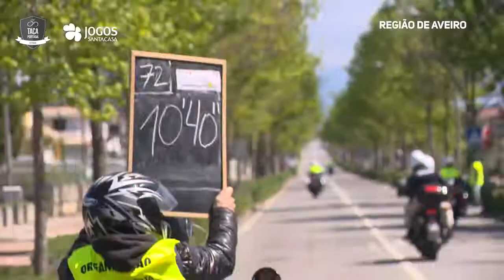Prova de Abertura Região de Aveiro 2021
Luís Mendonça ataca certeiro e vence primeira prova do ano

Luís Mendonça (Efapel) conquistou este domingo a Prova de Abertura – Região de Aveiro, primeira corrida da Taça de Portugal Jogos Santa Casa, disputada ao longo de 173,1 quilómetros, entre Aveiro e Anadia.

O corredor da formação sediada em Águeda surpreendeu os adversários. Apesar de ter uma boa ponta final, não esperou pelos últimos metros, atacando de longe. Luís Mendonça aproveitou a passagem pelo Monte Crasto, a 1500 metros da chegada, para se isolar do pelotão.

A subida já dentro da cidade de Anadia acabou por segmentar um pelotão já antes partido no prémio de montanha de Talhadas, a 40 quilómetros do final. O que sobrou do grupo principal foi no encalço do homem da Efapel nas últimas centenas de metros, mas nem nos íngremes 200 metros finais conseguiu ultrapassar Luís Mendonça, apesar de não haver diferenças de tempo entre o vencedor e os adversários mais próximos.

Luís Mendonça cortou a meta com 3h57m57s, seguido por César Fonte (Kelly-Simoldes-UDO) e por Rafael Silva (Antarte-Feirense), que o acompanharam no pódio. “A aproximação à meta foi a toda a velocidade e a minha equipa já estava bastante desgastada por ter controlado a etapa do início ao fim. Nos últimos 1500 metros havia uma subida que fazia doer bastante as pernas e percebi que ali ainda tinha gás suficiente para tentar disputar. O meu colega Maurício Moreira fez a antecipação do arranque, notei dificuldade nos adversários para responder e percebi que era ali que tinha de dar a machadada certa para a vitória. Admito que a um quilómetro ainda duvidei que pudesse chegar, mas insisti e consegui finalizar da melhor maneira”, explica Luís Mendonça.
“Apesar de não ter estado nas melhores condições no Grande Prémio Miguel Indurain, a prova deu-me ritmo suficiente para me sentir mais à vontade na corrida e estou certo de que fez a diferença. Esta vitória significa muito para mim, depois do ano difícil pelo qual passei, devido ao falecimento do meu pai. Dedico-a a ele porque sei que está a dar-me força e realmente é uma inspiração para mim”, concluiu o vencedor.

A corrida foi quase toda animada por Alberto Gallego (Rádio Popular-Boavista) e Pedro Miguel Lopes (Kelly-Simoldes-UDO), que se isolaram pouco depois da partida real e foram repartindo as metas intermédias. O duo chegou a ter mais de dez minutos de vantagem, mas a perseguição, movida pela Efapel, acabou com a fuga a 13 quilómetros da chegada.

Alberto Gallego ganhou a classificação da montanha. António Ferreira (Antarte-Feirense) foi o melhor sub-23 e o Atum General-Tavira-Maria Nova Hotel venceu por equipas.

A próxima corrida da Taça de Portugal Jogos Santa Casa é a Clássica Aldeias do Xisto, que vai realizar-se no dia 25 de abril.